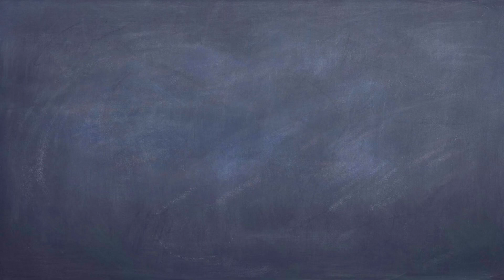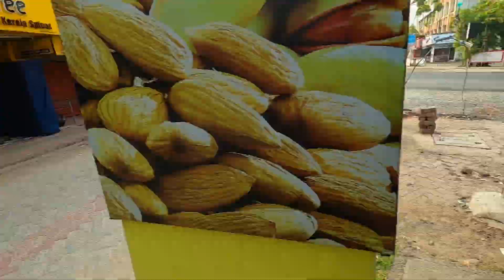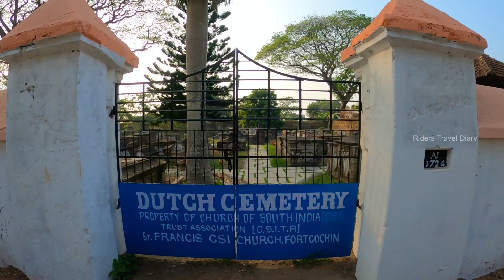Urban Sketchers Koch 6th meet-up at Broadway Ernakulam- Artist meet- Couchsurfing Kochi meet-up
Dear art and travel lovers this is Prasanth KP from Kochi, Kerala, India. I am an artist and travel painter by profession.Riders Travel Diary is a first Malayalam travel and art Vlog in Kerala. Happy day for you all.
Follow me in Facebook: Riders Travel Diary
Follow me in Instagram: Riders Travel Diary
You can directly purchase my paintings from my eBay account "Prasanthsartgallery "